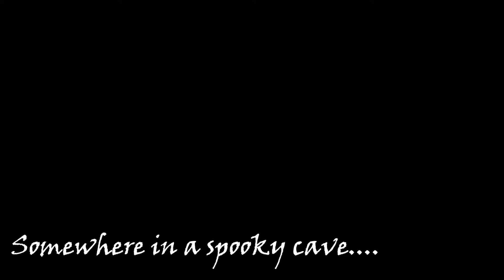Halloween Spookfest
happy halloween, enjoy me being a bitch